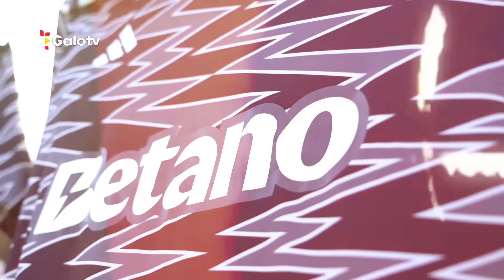BASTIDORES da GRAVAÇÃO da NOVA CAMISA do GALO! 🐓⚡🤣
É muita resenha junta! Lyanco, Saravia, Alonso, Alisson e Bernard juntos na gravação da nova camisa 3 do Galo! A Galotv mostra todos os bastidores das filmagens!

A Galotv é o canal oficial do Clube Atlético Mineiro no YouTube!

Nós acompanhamos o Galo em todos os jogos do Campeonato Mineiro, Campeonato Brasileiro (Brasileirão) e Copa Libertadores, seja na Arena MRV ou fora de casa.

CineCAM: bastidores dos jogos do Galão da Massa

Um dia na vida (acompanhando a rotina dos jogadores do Galo)

Galocast: resenha com ídolos e jogadores do Galo e personalidades atleticanas

Pré-jogo, narração e pós-jogo das partidas do Clube Atlético Mineiro

Coletivas pós-jogo com o nosso treinador, Gabriel Milito

Bastidores da viagem (seguindo todos os passos do Galo Doido pelo mundo)

Transmissão com imagens dos jogos do Galinho (acompanhe as partidas dos Crias do Galo ao vivo)

Aqui você curte conteúdos com todos os craques do elenco atual do Atlético-MG, como Hulk, Paulinho, Gustavo Scarpa, Guilherme Arana, Matias Zaracho, Bernard, entre outros, além de ídolos do passado, como Ronaldinho, Victor, Diego Tardelli, Reinaldo e Éder Aleixo.

Arena MRV
Arena do Galo
Arena Atlético MG
Arena Atlético Mineiro
Galotv ao vivo
Galo tv ao vivo
Bernard
Bernard Atlético Mineiro
Bernard Atlético MG
Bernard Galo
Hulk
Hulk Atlético MG
Hulk Atlético Mineiro
Hulk Galo
Paulinho
Paulinho Atlético MG
Paulinho Atlético Mineiro
Paulinho Galo
Ronaldinho
R10
Ronaldinho Galo
Ronaldinho Atlético MG
Ronaldinho Atlético Mineiro
Gustavo Scarpa
Gustavo Scarpa Altético MG
Gustavo Scarpa Galo
Gustavo Scarpa Alético Mineiro
Guilherme Arana
Guilherme Arana Galo
Guilherme Arana Atlético Mineiro
Guilherme Arana Atlético MG
Gabriel Milito
Gabriel Milito Galo
Gabriel Milito Atlético MG
Gabriel Milito Atletico Mineiro
Matias Zaracho
Matias Zaracho Galo
Matias Zaracho Atletico MG
Matias Zaracho Atletico Mineiro
Junior Alonso Galo
Junior Alonso Atlético MG
Junior Alonso Atletico Mineiro
Deyverson
Deyverson Atlético MG
Deyverson Galo
Deyverson Atlético Mineiro
Atletico MG Libertadores
Atletico Mineiro Libertadores
Galo Libertadores
Galocast
CineCAM
Bastidores Galotv
Bastidores Galo
Bastidores Atletico Mineiro
Bastidores Atletico MG